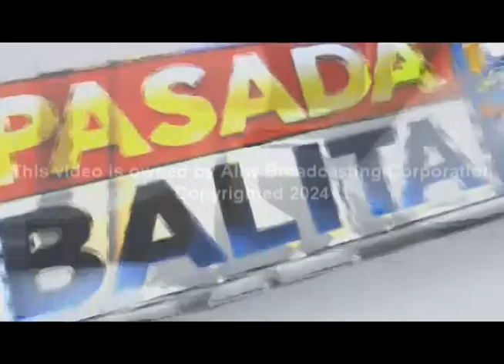PASADA BALITA - JUNE 24, 2024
Dapat alam mo pa rin ang mga nangyayari sa paligid mo - mas magandang pasadahan na muna ang mga latest na balita.. oras na ng Rush Hour, oras na rin na malaman ang mga updated na mga pangyayari sa DWIZ sa